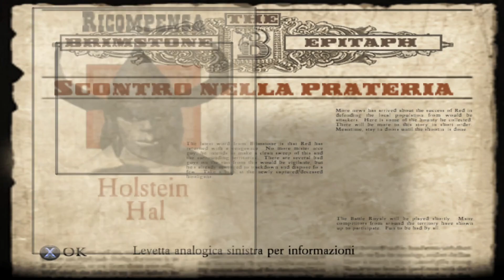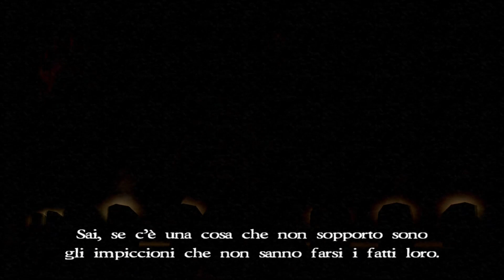#4 Una rissa al bar - Red dead Revolver ITA non comm. PS2